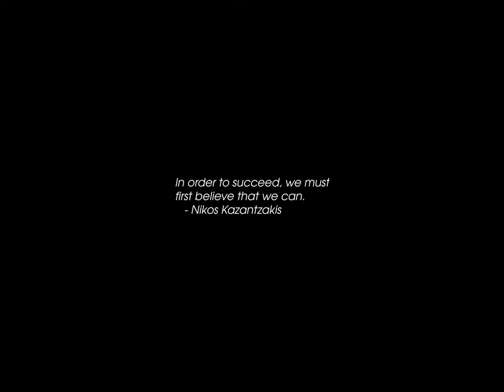Sunrise Time-lapse: Thursday, August 08, 2024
On this day:
   Dustin Hoffman born in Los Angeles, 1937
   Atomic bomb dropped on Nagasaki, 1945
   Montenegro declares war on Germany, 1914
   Richard Nixon resigns the US presidency, 1974
   The Great Train Robbery -- $7,368,000, 1963

Today's random fortune, quote, or snark:
The Fifth Rule:
    You have taken yourself too seriously.